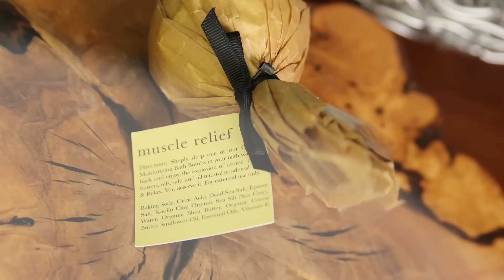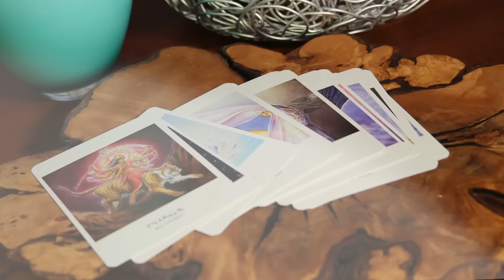5 Ways to Love Yourself + Valentine's Day GIVEAWAY (Healing Rituals & Natural Products)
My 5 favorite ways to self care in under 5 minutes + Valentine's day gift ideas! To win the GIVEAWAY, comment & let me know your favorite self care ritual xoxo

??Questions??

Love yourself! Whether you are singled or coupled up, it's so important to take time out to self care.

Goddess Oracle Cards

(I ♥ them + they help support me, my channel & free yoga!!)

Many of my sequences and meditation are inspired by my beloved teachers: Alan Finger, Anodea Judith, Gurmukh, Rod Stryker, Elena Brower, Kia Miller and Guru Singh

Full Kundalini Kriyas are from KRI (Kundalini Research Institute), Kia Miller or Guru Singh.

Train with me and many of my favorite teachers at BrettLarkin.com Please consult your physician before taking on any new fitness regime.